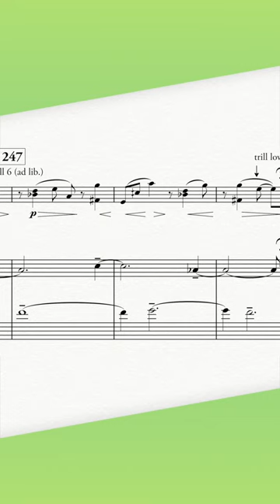Here's the saddest melody for the saxophone.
“A Sonata for When Time Stands Still,” (2020) for soprano saxophone and piano, composed by Saad Haddad.

Performed by Steven Banks, soprano saxophone, and Xak Bjerken, piano.

📰 NEWSLETTER that shares the latest news about my music and shows

There are versions that exist for:

1. oboe and piano
2. clarinet and piano
3. flute and piano

This work is scored for soprano saxophone and piano, and is organized into three movements: I. Largo, II. Vivace, and III. Pesante. In this work, I sought to compose a work in the Western sonata form structure byway of the use of materials extracted from the Arabic music traditional playing technique. Writing for the saxophone itself presented its own challenge as it is not an instrument at all associated with the music of the Middle East. This proved to be a blessing in disguise during the creative process, as it gave me a special opportunity to interpret many of these already unique gestures in my own personal way.